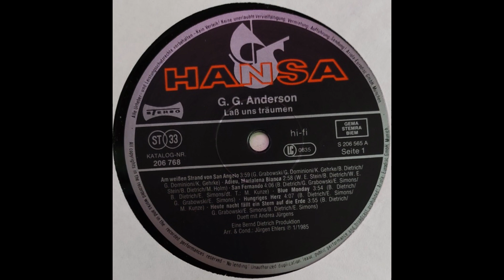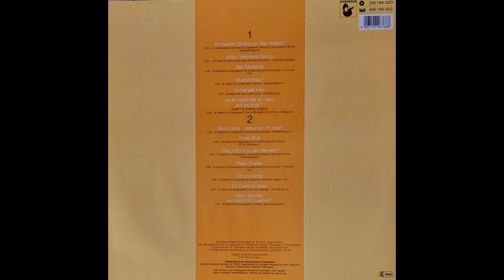G.G. Anderson & Andrea Jürgens - Heute Nacht fällt ein Stern auf die Erde